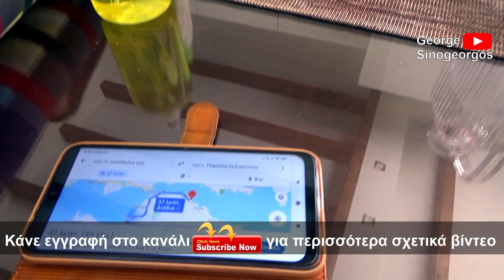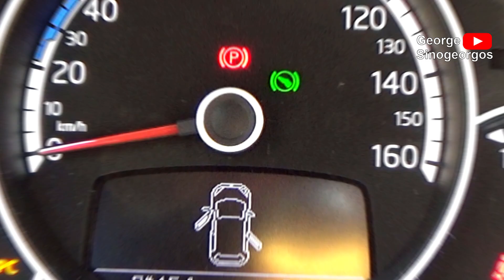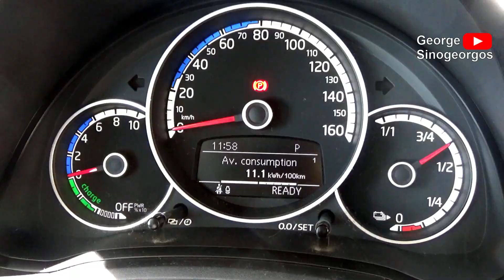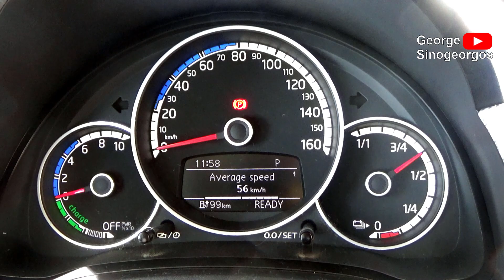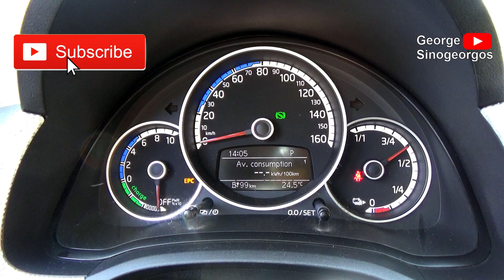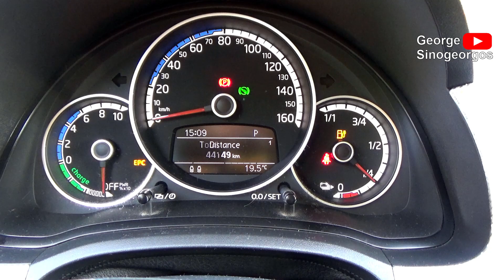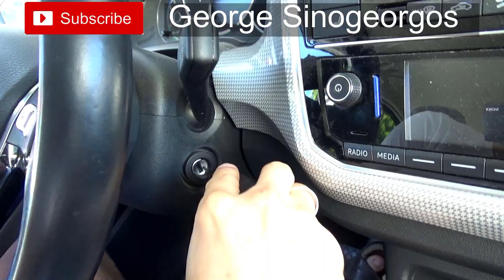🚗 Εκδρομή με Ηλεκτρικό Αυτοκίνητο στην Παραλία Σελιανιτίκων! 🏖️ (Vlog #26)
🌊 Ξεφύγετε από την καθημερινότητα με αυτή την καταπληκτική εκδρομή στην παραλία Σελιανιτίκων με ηλεκτρικό αυτοκίνητο! Δείτε τα πανέμορφα τοπία και ζήστε μαζί μας αυτή την οικογενειακή περιπέτεια με το Volkswagen e-Up! 🌟

Βιώστε τη μαγεία της εκδρομής μας με το ηλεκτρικό αυτοκίνητο στην παραλία Σελιανιτίκων. Δείτε πώς τα πήγαμε στη διαδρομή και απολαύστε τις όμορφες εικόνες από τη φύση και την οικογενειακή μας περιπέτεια!